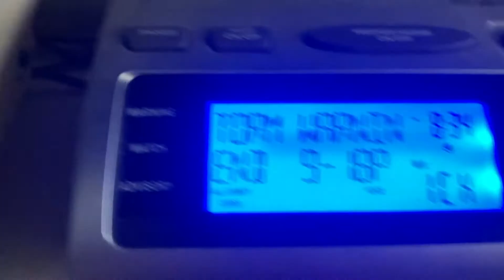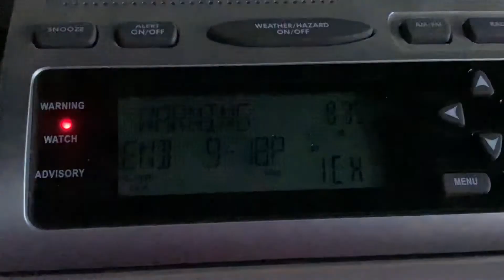Severe Thunderstorm Warning, KDO94 - 08_08_22